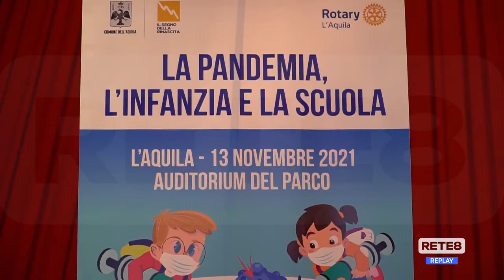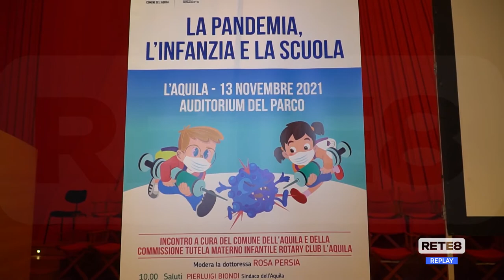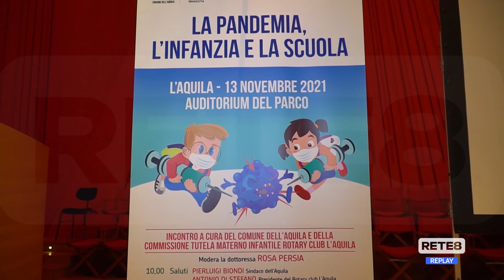Covid Abruzzo - "Vaccinazione anche ai bambini"